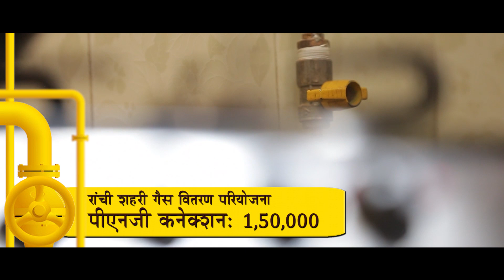Ranchi is moving towards a gas based economy under the Pradhan Mantri Urja Ganga project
Know how Ranchi is getting energized under the PradhanMantriUrjaGangaProject and fulfilling Hon'ble PM Narendra Modi's vision of an energy-efficient India